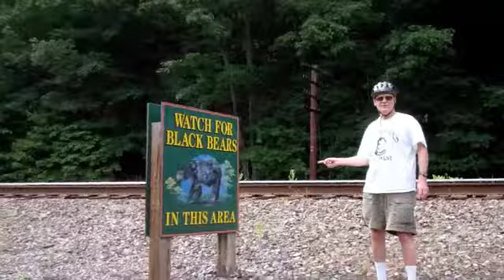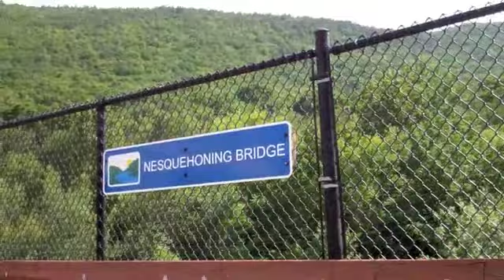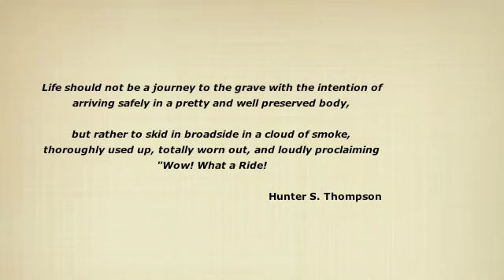River Runs Deep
Off to the Lehigh River Gorge for a 25 mile adventure, plus testing the accuracy of the Palm Reader iPhone App, and some advice from Hunter S. Thompson